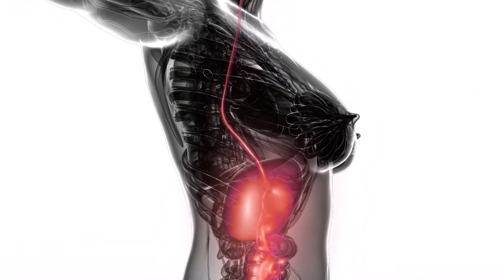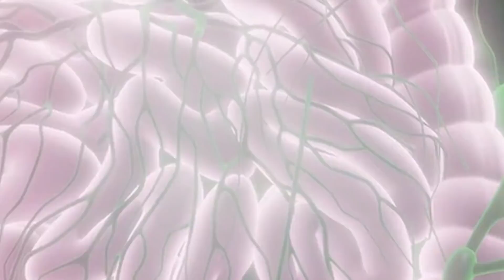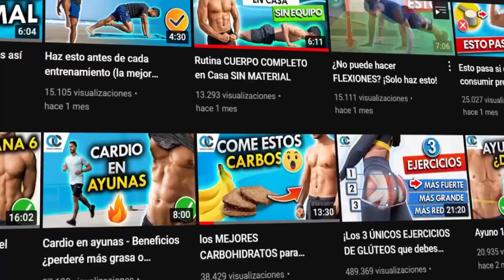4 Alimentos que NO DEBES CONSUMIR más